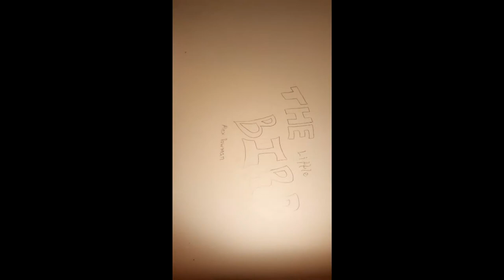The little Bird, Alex Dowman